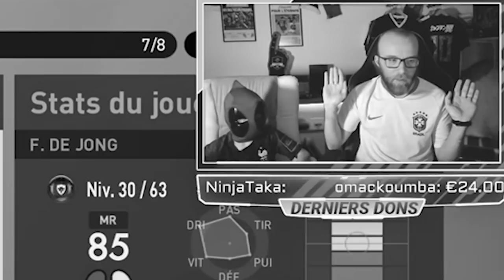PES 2019 PACK OPENING TITIPOOL FAIT LE BOULOT TOUT SEUL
PACK opening sur PES 2019 avec TITIPOOL!